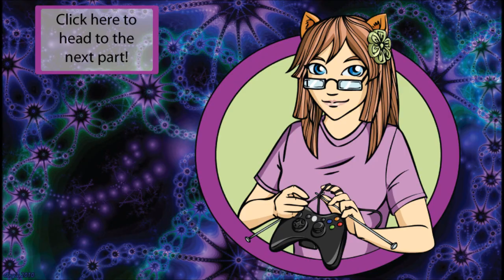Guild Wars 2: Distractedly Storying -pt1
Getting those last little bits of my main story done, though as usual, I get distracted by things.